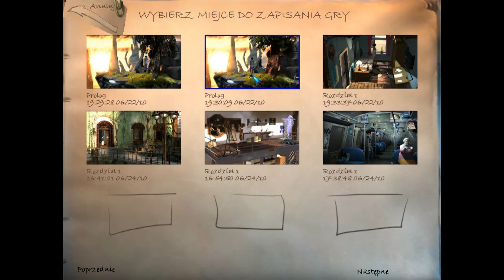Let's Play: The Longest Journey Rozdział 1 [11/12] (Wywody Corteza na temat sztuki)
Przejście gry The Longest Journey wraz z moimi komentarzami.

"The Longest Journey, czyli Najdłuższa Podróż to jedna z najlepszych przygodówek ostatnich lat. Jak wskazuje tytuł gry jest to także jedna z najdłuższych gier.
Akcja gry dzieje się w dwóch różnych światach - Stark i Arkadii. Przed wielu laty Ziemia została rozdzielona na dwa światy, w jednym z nich panowała nauka, a w drugim magia. Tak więc w grze mamy i science-fiction i fantasy. Główna bohaterka - April Ryan - wybrana została przez Równowagę do trudnej misji, która doprowadzić ma do ponownego połączenia dwóch światów. Wspólnie z przyjaciółmi oraz gadającym ptakiem wyrusza w długą podróż napotykając po drodze wiele przeciwności i problemów."